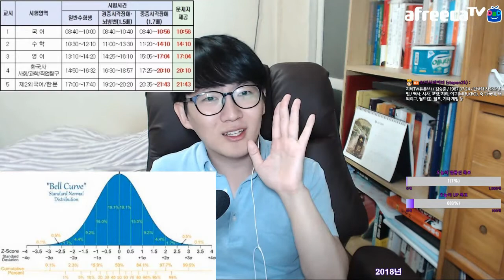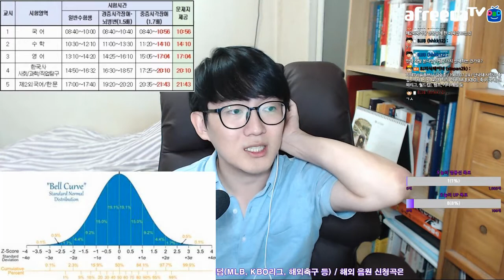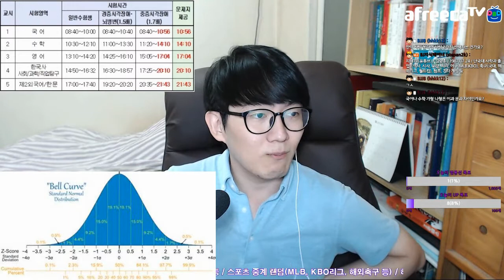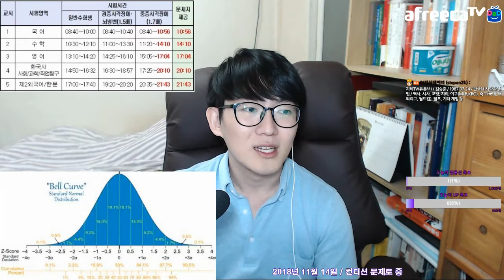수능의 역사 2018 Ver. 시험의 진행 과정 Korean SAT | 지테TV 사심 史心 역사 111화 2부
2019 대학수학능력시험을 앞두고 수능에 대해서 알아봤어요.